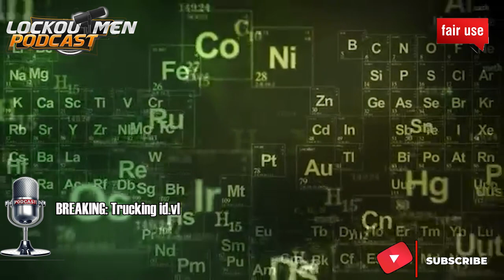Some Things Need To Change In Trucking | Breaking Truckers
In Today’s Episode of Lockoutmen Podcast Show: Lockoutmen is Breaking Truckers on the podcast today we’re Breaking Trucking

Video Credits:
Channel Support: